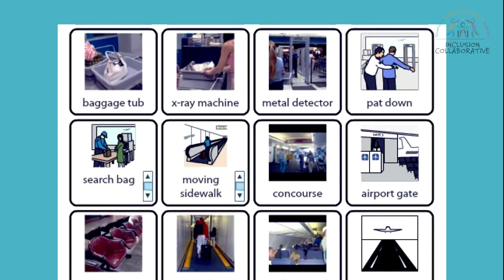Preparándose para las vacaciones